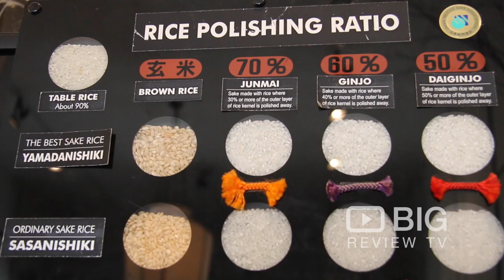True Sake a Liquor Store in San Francisco selling Sake or Sake Drink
Welcome to True Sake! America's First Sake Store. Over 200 premium Japanese sakes in the store.

True Sake
560 Hayes Street San Francisco CA United States 94102